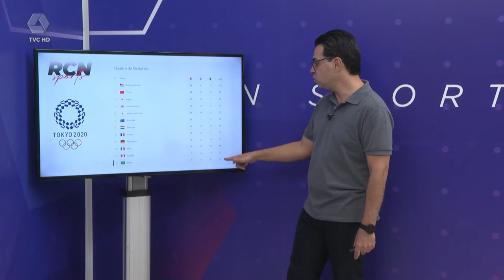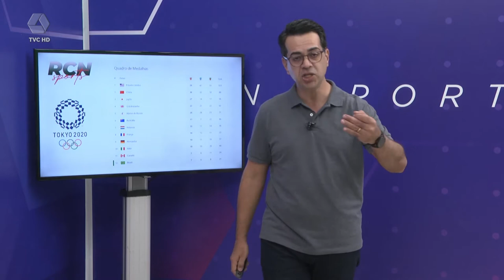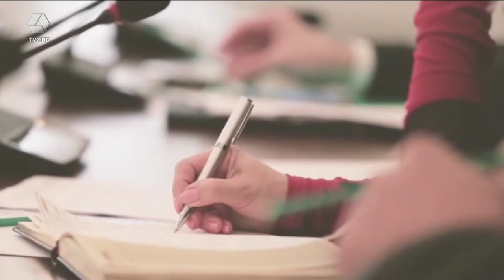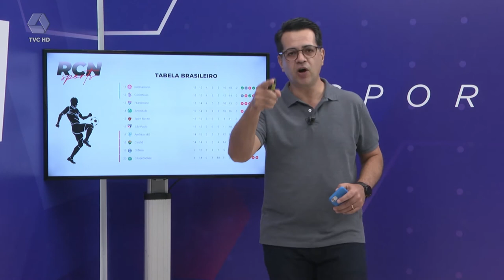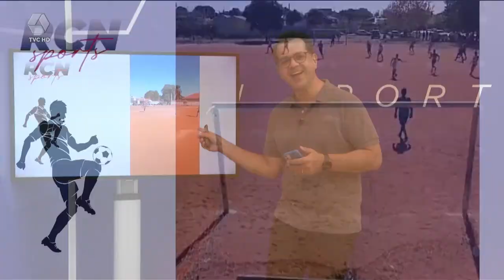RCN SPORTS: 09/08/2021